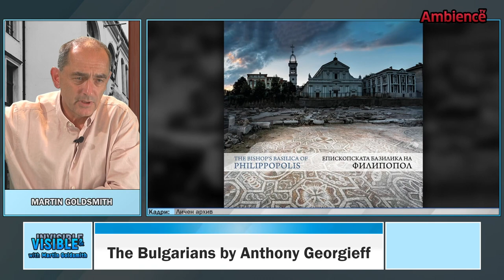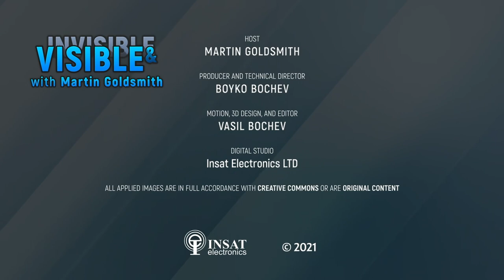❗ MARTIN GOLDSMITH is with ANTHONY GEORGIEV this SATURDAY on VISIBLE AND INVISIBLE from ⏰ 19:30 CET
✅ Anthony Georgiev is the Bulgarian publisher and photographer showing the profound, diverse and colourful contemporary reality. He is the editor of the English language magazine Vagabond
✅ The true heritage of Bulgaria
✅ Who are the Bulgarians

✅ The art of leaving and coming back

VISIBLE AND INVISIBLE with MARTIN GOLDSMITH airs every SATURDAY from ⏰ 19:30 CET.